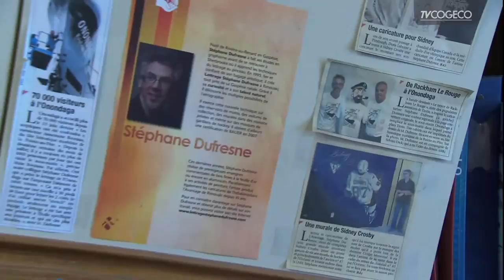Stéphane Dufresne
L'artiste et spécialiste en lettrage Stéphane Dufresne nous a ouvert les portes de son atelier de travail!
Journaliste: Marie-Josée Lavoie
Caméra: Denys dubé